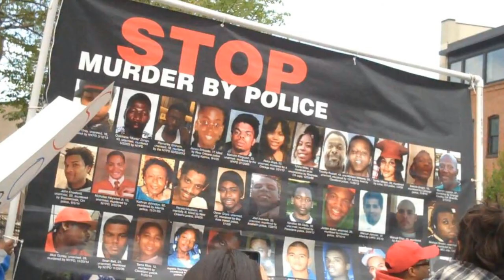"ANOTHER COP HAS BEEN FOUND NOT GUILTY" ---- Sadly At This Point, It Is What It Is